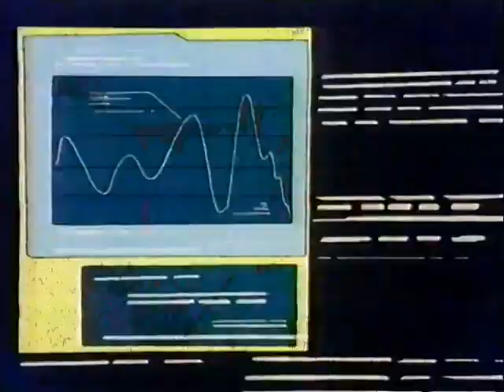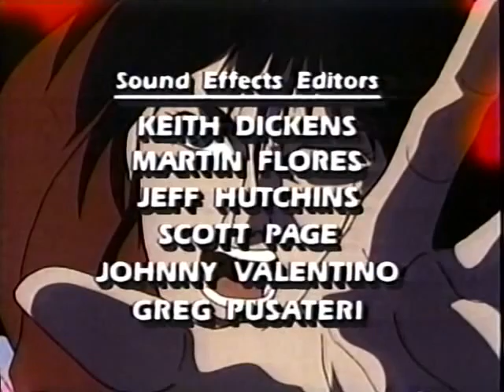Teknoman Odcinek 07 - Teknobot EN HQ